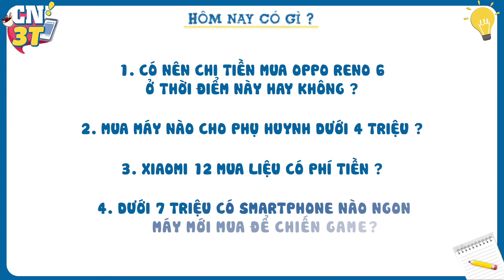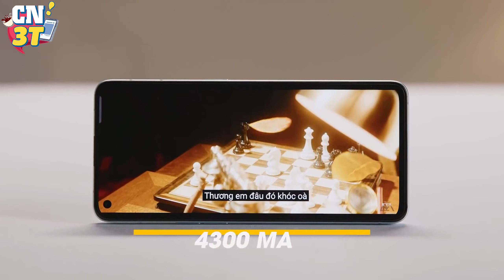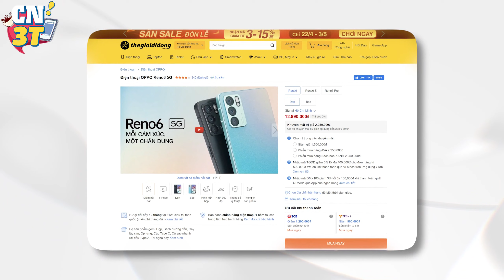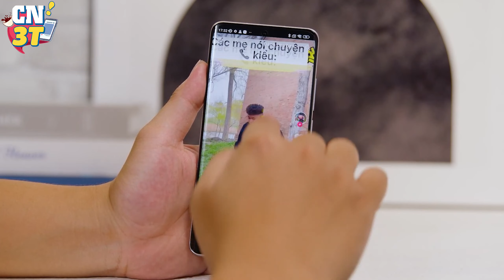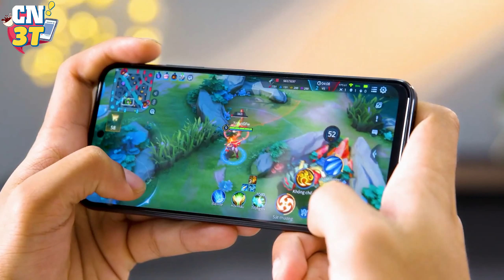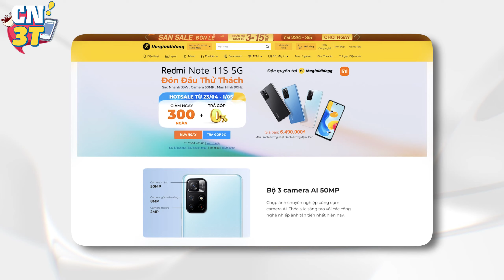Điện thoại dưới 4 TRIỆU mua cho phụ huynh, chiến game ngon giá dưới 7 triệu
Bạn đang có mức tiền ít, nhưng lại muốn mua 1 chiếc máy cho ba mẹ dùng mà vãn phải đáp ứng đủ tiêu chí ngon bổ rẻ, thì trong số cn3t tuần này mình sẽ tư vấn cho bạn nên chọn máy nào phù hợp nhé.